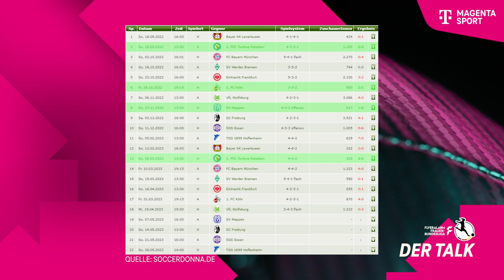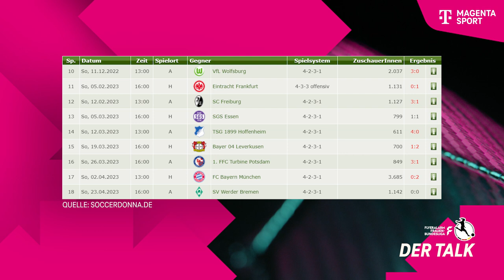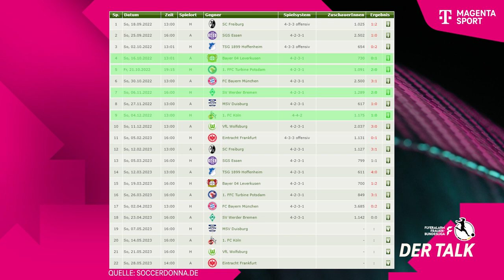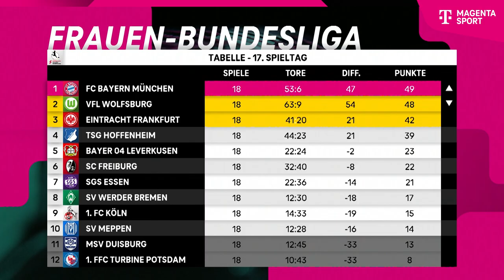FFBL - Der Talk! Mahmutovic & Sieger | FLYERALARM Frauen-Bundesliga | MAGENTA SPORT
Abstiegskracher in der Flyeralarm Frauen Bundesliga. SV Meppen gegen MSV Duisburg oder Platz 10 gegen Platz 11. Der Sieger geht einen riesen Schritt Richtung Klassenerhalt. Für den Verlierer sieht es ganz dunkel aus. MagentaSport-Moderator Martin Piller hat sich in Vorbereitung auf dieses Spiel beide Torfrauen eingeladen. Ena Mahmutovic und Laura Sieger über sich, ihre Karrieren und dem anstehenden Spiel: FFBL - Der Talk! Folge 32